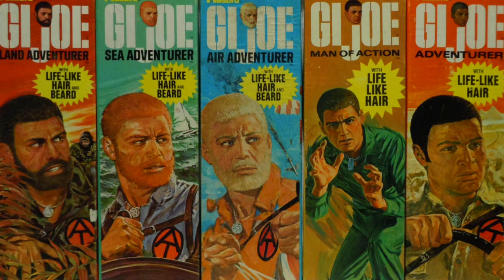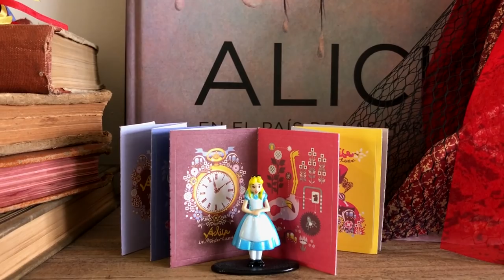Visita Coleccionista GI JOE ★ juegos juguetes y coleccionables ★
Nano nos invita a conocer su colección y extras de GI JOE, un capitulo imperdible